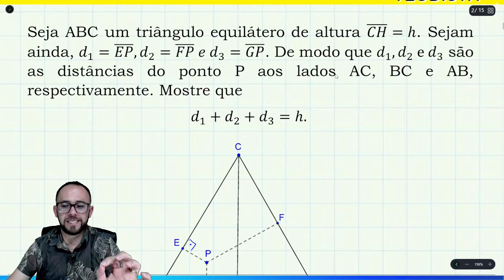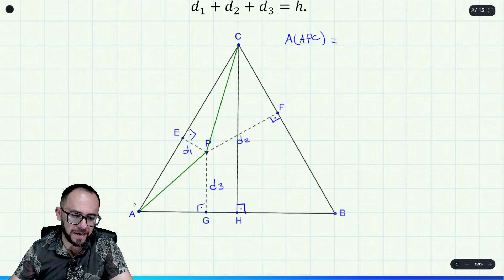✅ Demonstração 👉 Teorema de Viviani (d1+d2+d3 = h)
Seja ABC um triângulo equilátero de altura (CH) ̅=h. Sejam ainda, d_1=(EP) ̅,d_2=(FP) ̅  e d_3=(GP) ̅. De modo que d_1,d_2  e d_3 são as distâncias do ponto P aos lados AC, BC e AB, respectivamente. Mostre que
d_1+d_2+d_3=h.